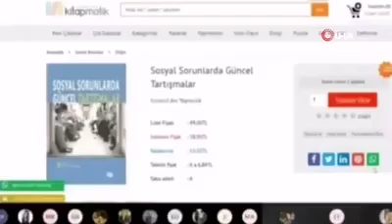Mikrofonunu kapalı zannedip hocaya mal diyen kız - Hocanın tepkisi